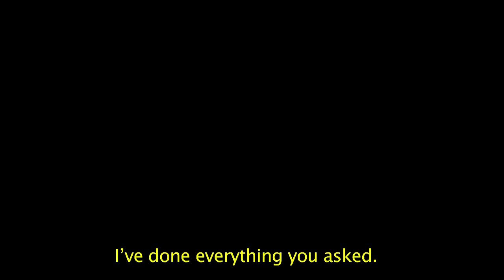LA BOCA DEL LEON, Exorcism by phone. Español (SUB-ENGLISH)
Smartphone Short film